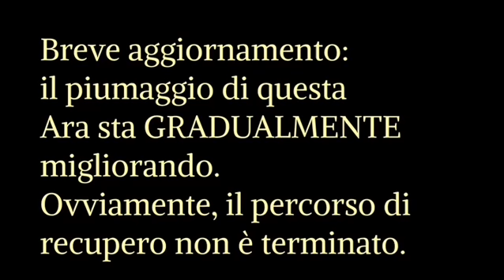Aggiornamento su Ara in deplumazione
Breve aggiornamento per questa Ara in importante e rapida deplumazione.